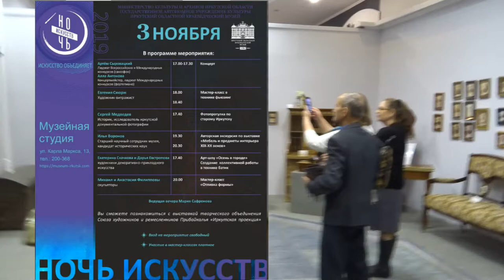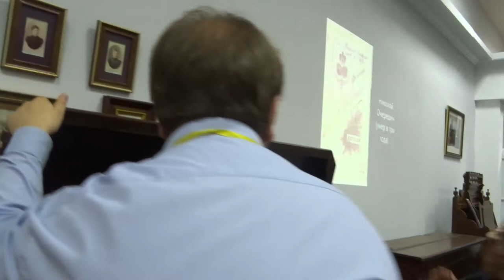Коллекция мебели в Иркутском областном краеведческом музее (лекция И.Воронова 03.11.2019) Иркутск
Запись фрагмента лекции Ильи Воронова  о коллекции мебели 18-20 в.в.